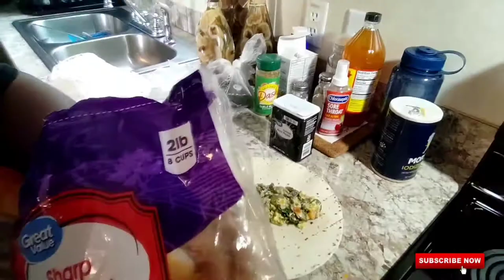HAPPY LABOR DAY WEEKEND LET'S SEE MY GREAT IDEA I HAVE FOR MONDAY EVENING LET'S SEE WHAT IT IS?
veronicaLuciousTv

Enjoy Watching Laugh,Comdy, Funny, Family, Friends, Love,

EDIT BY VERONICALUCIOUSTV
 IDEAS

VERONICALUCIOUSTV